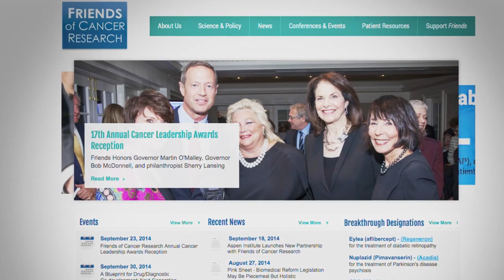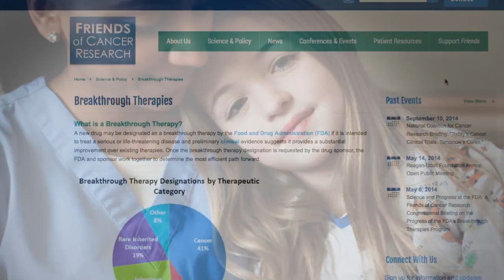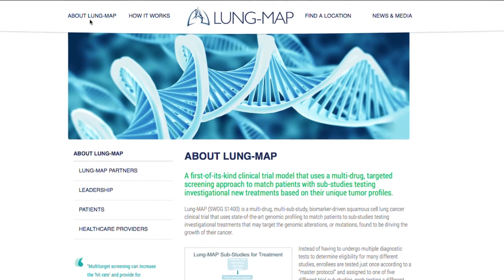Friends of Cancer Research 2014 Cancer Leadership Awards Reception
Our September 23, 2014 Cancer Leadership Awards Reception honored AACR CEO Dr. Marge Foti, Massachusetts Governor Deval Patrick, and Louisiana Governor Bobby Jindal.